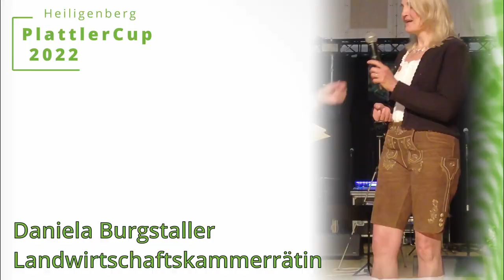10. Juni 2022 Heiligenberger PlattlerCup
im Zuge der Heiligenberger Nächte 2022